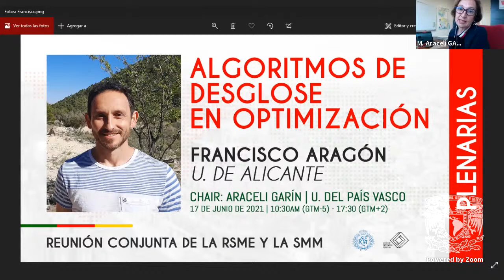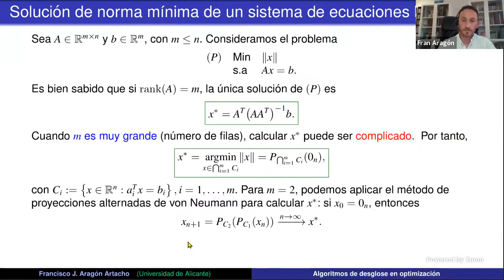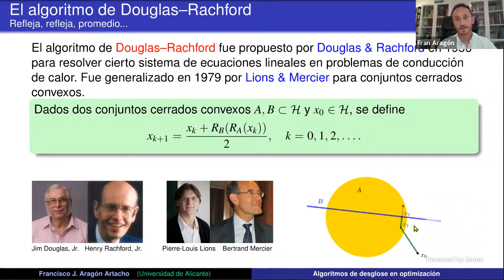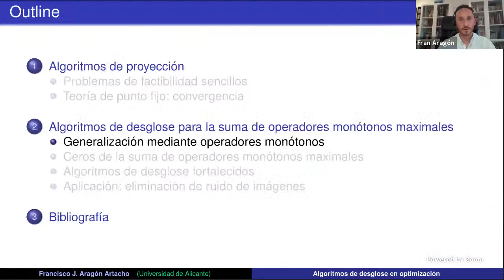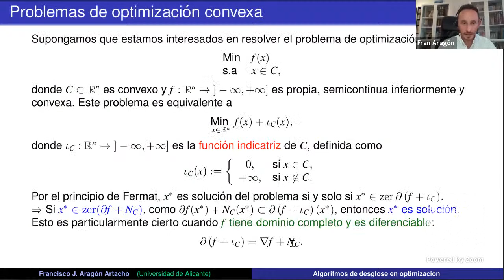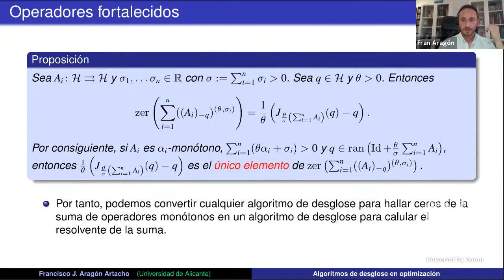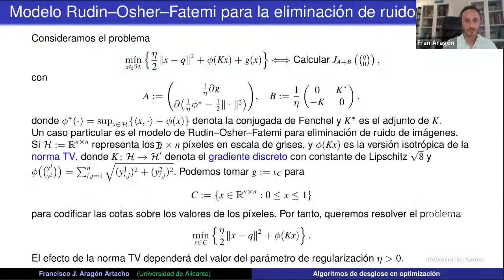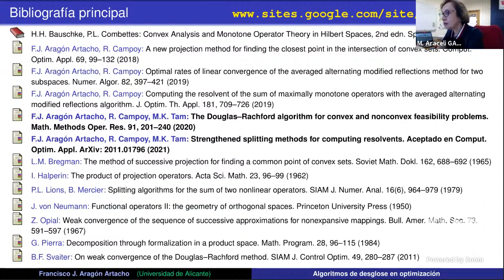RC RSME-SMM | Plenaria "Algoritmos de desglose en optimización" - Francisco Aragón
Ponente: Francisco Aragón. Universidad de Alicante
Título: " Algoritmos de desglose en optimización "
Modera: Araceli Garín. Universidad del País Vasco (UPV/EHU).